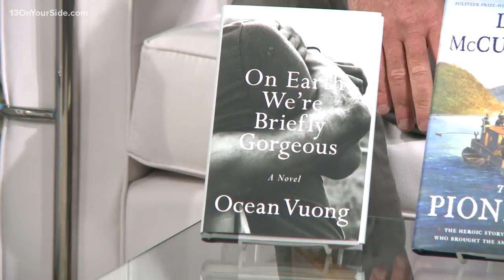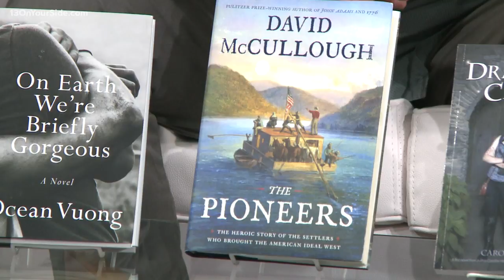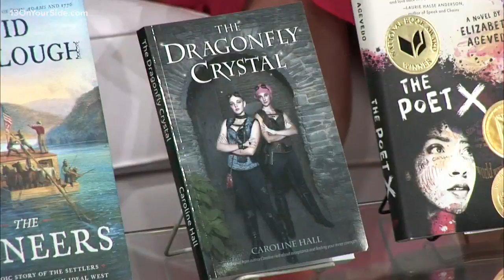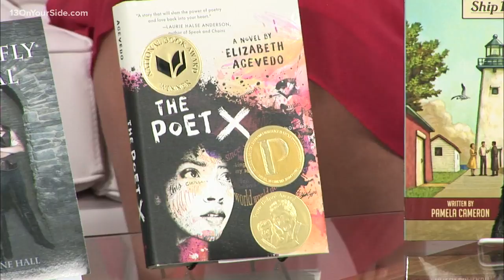Looking for a good read?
If you haven't had time to crack open a book this summer don't worry, we have a great selection of August books to choose from. Bryan Uecker from the Book Nook and Java Shop gives us a rundown of popular titles this month.